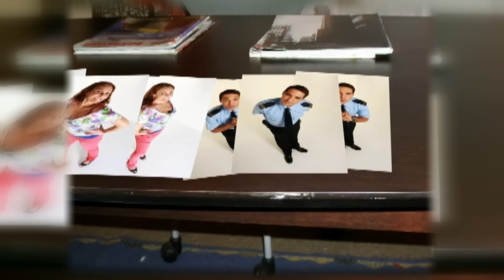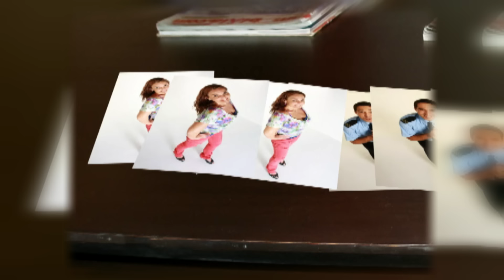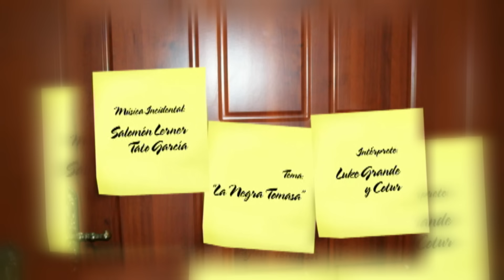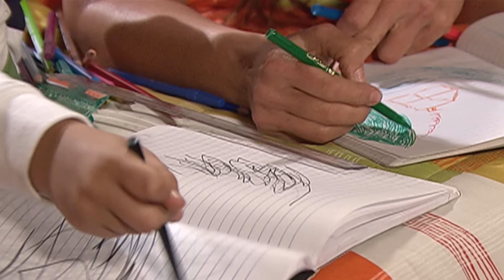Tomasa Te Quiero - Episodio 094